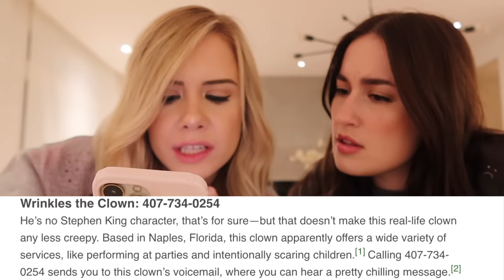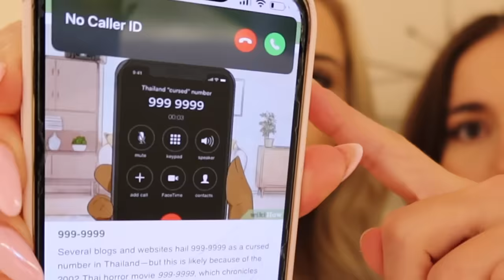DO NOT CALL THESE PHONE NUMBERS AT 3 AM...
Mackenzie Turner and Lael Hansen call numbers you should NEVER call at 3 AM... These phone numbers are the scariest phone numbers to call and you may get cursed!